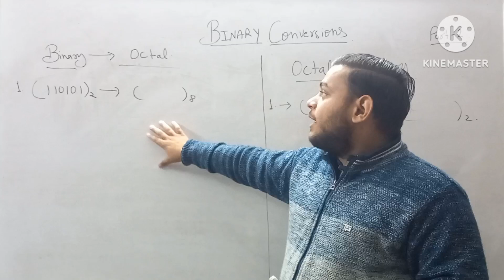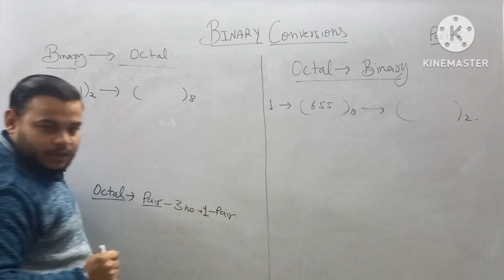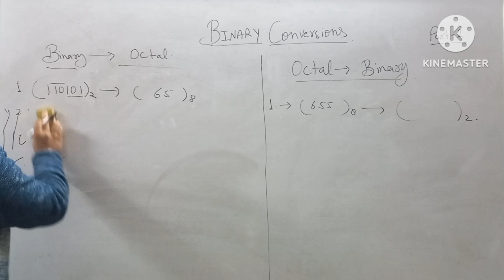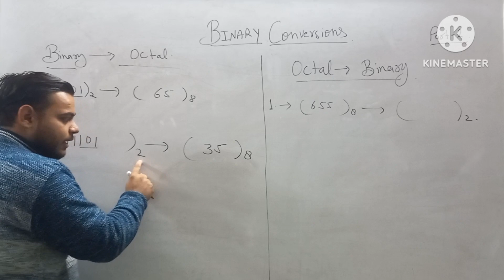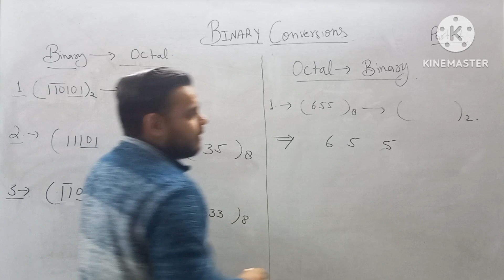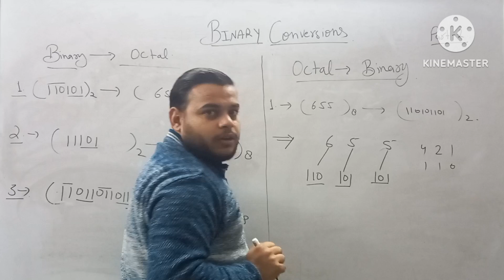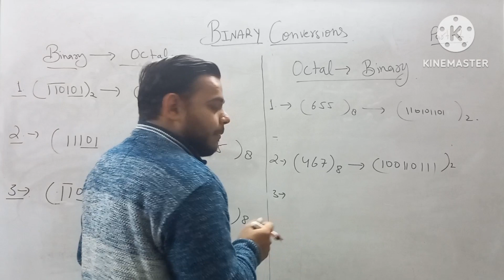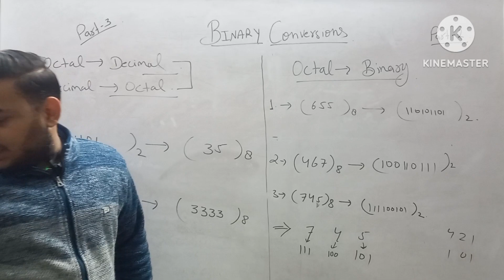Conversions Binary, Decimal, Octal, Hexadecimal in hindi/ part-2#iti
Welcome to official YouTube channel of Jain Group of Institutions.
With over 5000 students engaged in learning and training programmes.
We offered various courses like Pharmacy, Nursing, ITOT, ITI, YOGA, Fireman, CHA, and other skill courses.
The campuses are lush green and ragging free campus.
It has a student friendly environment . The labs are well equipped with latest equipment's and experienced teachers.

The JAIN SKILLS YouTube channel give access  to student to various topics related to industrial training.

Again thanks for contacting to us.